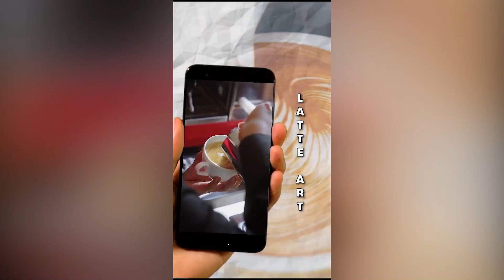सिटिजन एक्सन पार्टी सिक्किमले मंगलबार गान्तोकमा पत्रकार सम्मेलन आयोजन गरे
सिटिजन एक्सन पार्टी सिक्किमले मंगलबार गान्तोकमा पत्रकार सम्मेलन आयोजन गरेर केही दिनअघि सम्पन्न पञ्चायत सम्मेलनका बुंदाहरूको आलोचना गरेको छ